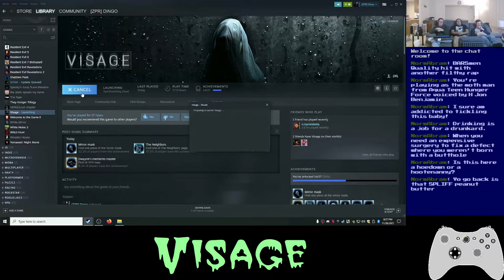Basement Quality TFTB2021 - Visage (Part 14/16)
Pat, Jesse, and Nathan watch the TV man tear the club up

FATAL ERROR